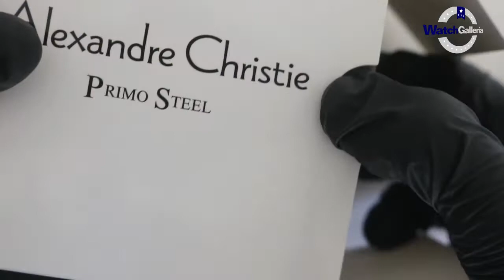JAM TANGAN ALEXANDRE CHRISTIE / Alexander Christie AC 2835 LH BTRSL UNBOXING - GROSIRJAMTANGAN.COM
Hi guys, kali ini kita akan menampilkan Alexandre Christie AC 2835 LH BTRSL

Spesifikasi:
Brand: Alexandre Christie
Model No.: AC 2835 LH BTRSL
Gender: Woman's
Movement: Battery

Kunjungi Toko kami The Watch Galleria yang berlokasi di :
Kota Surabaya
1. Tunjungan Plaza 2 Lt. 1 no.14 - 16 Surabaya

Kota Jakarta
1. WATCH GALLERIA JAKARTA, Jl Gereja Ayam No.10C RT.3/RW.3 Pasar Baru Jakarta Pusat

2. Plaza Atrium Lt. GF no 40 Jakarta Pusat